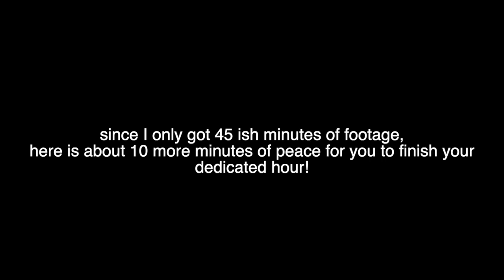READ WITH ME FOR ONE HOUR IN REAL TIME (with chill background music)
If you want to send me a book you love click here!

MUSIC